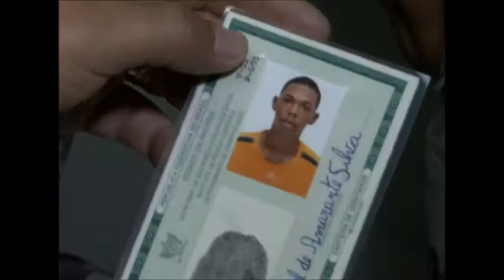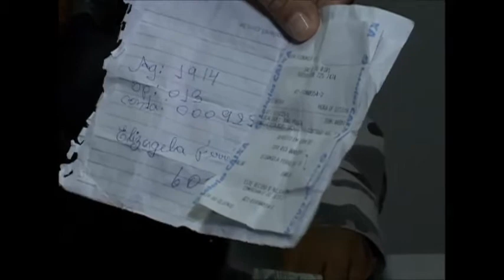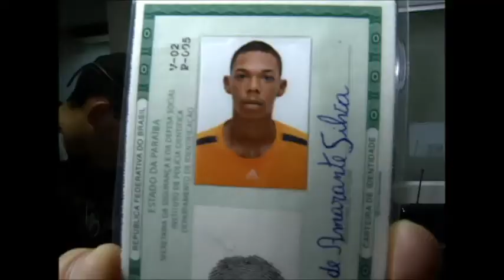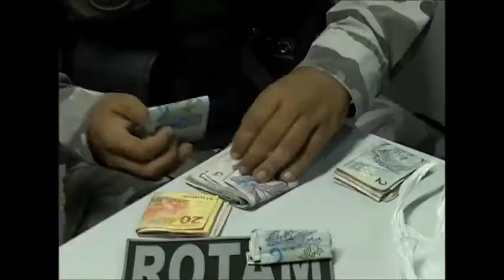PM encontra drogas, dinheiro e objetos e homem foge da viatura